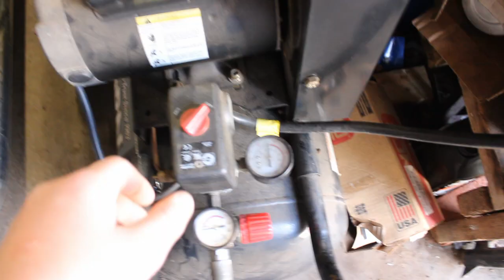Pine Sucks, Also Raking Sucks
moved pine to the back 40 of the property and raked the area that we moved the wood from.

Music
Wood Man - Buckin Billy Ray Smith
Backyard BBQ
and others